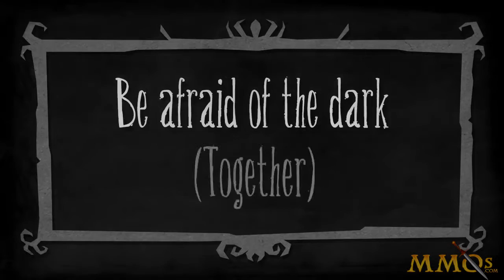Don't Starve Together - Steam Early Access Trailer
for Don't Starve Together reviews, videos, and screenshots!